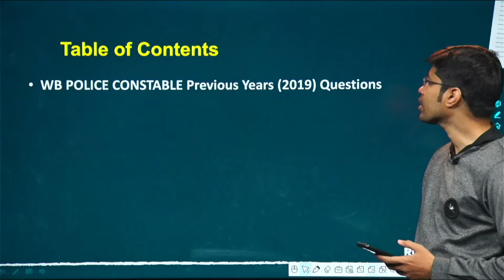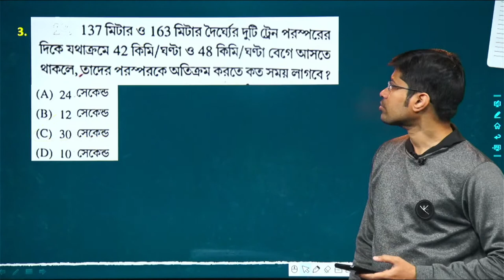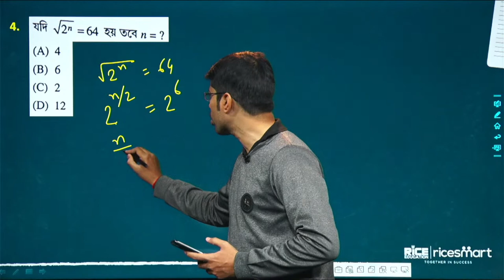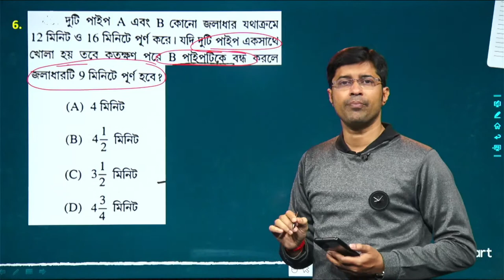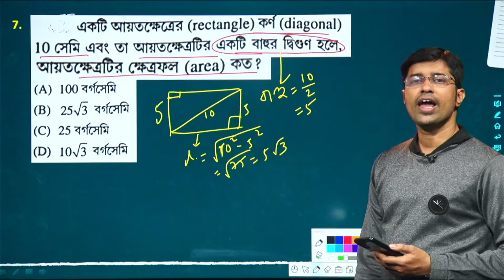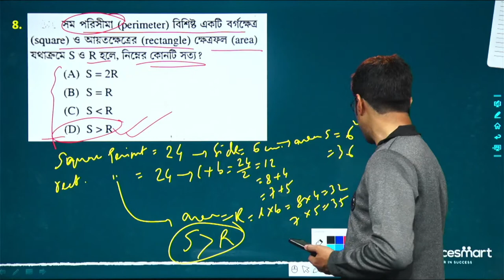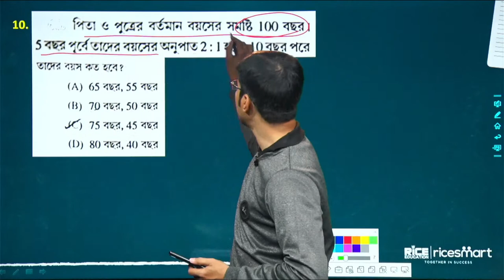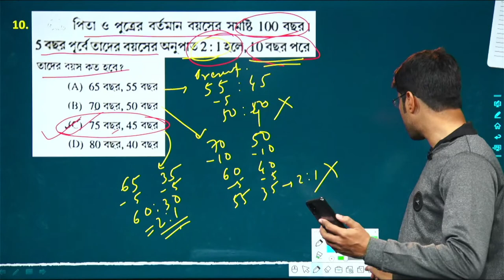WB Police Constable 2022 | Math | Previous Year MCQs Discussion | Arka Dey